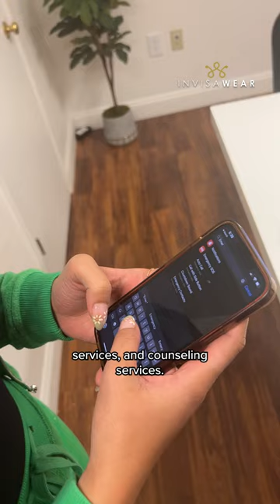Safety tips for college students